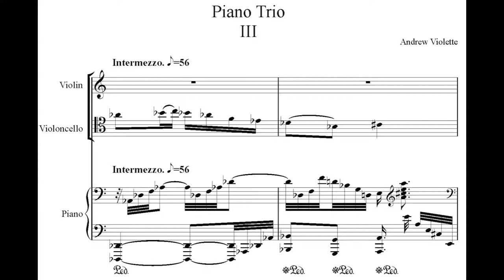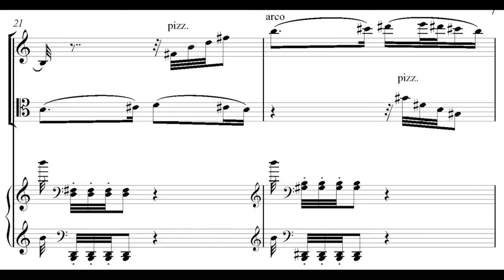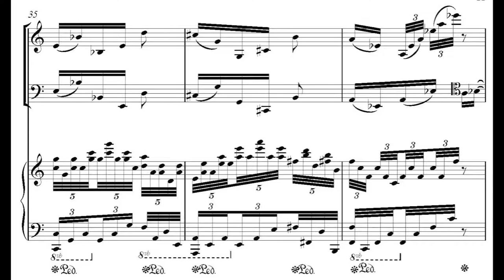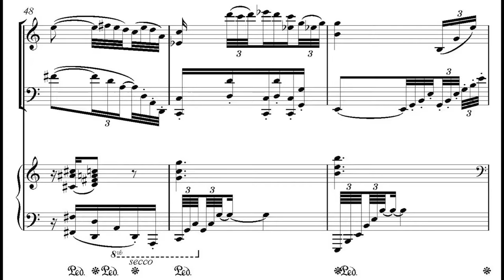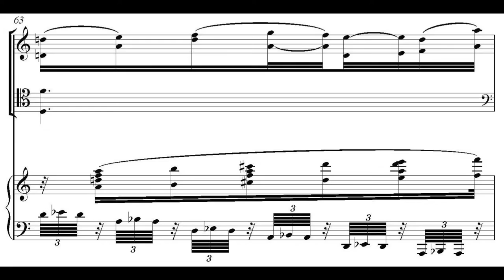Andrew Violette---Piano Trio (2012) Mvt 3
Rachel Lee, violin
Ben Capps, cello
David Aladashvili, piano
Joe Patrych Studio